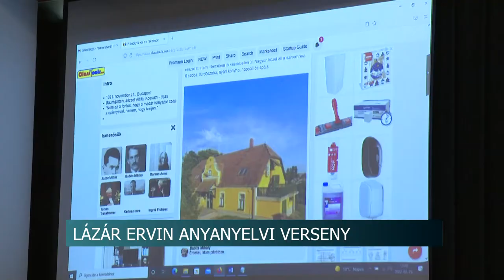Lázár Ervin anyanyelvi verseny - Szekszárd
A Garay János Gimnázium adott otthont a 12. alkalommal megrendezett Lázár Ervin Anyanyelvi Versenynek. A megmérettetésen a mai generáció számára kézenfekvő feladatokat kellett megoldani. Többek között Pilinszky János költőnek kellett egy közösségi profilt létrehozni és tartalommal megtölteni, illetve egy karantén szótár megalkotása is a feladatok közé tartozott. Az ország számos pontjáról érkeztek diákok.